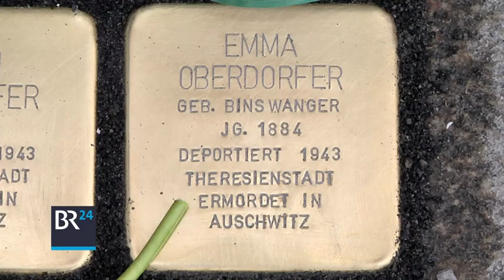Erste Stolpersteine in Augsburg | BR24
Jetzt bekommt auch Augsburg Stolpersteine: Die ersten 20 Stolpersteine zum Gedenken an NS-Opfer werden auf öffentlichem Grund verlegt. Zuvor hatte es jahrelang Diskussionen gegeben.